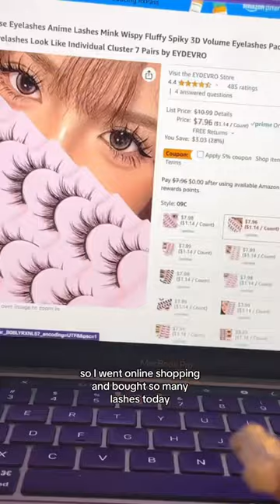Day 1 of finding the perfect lashes